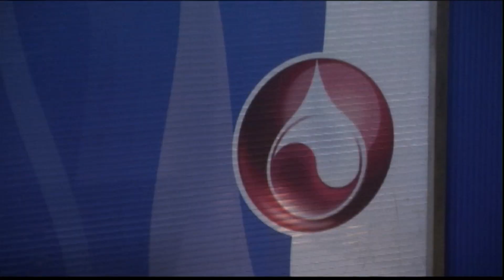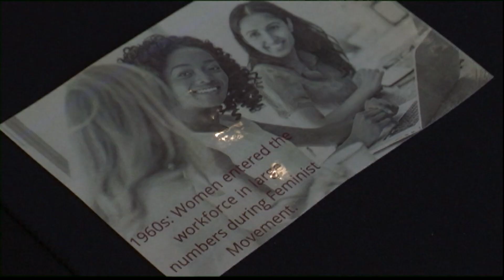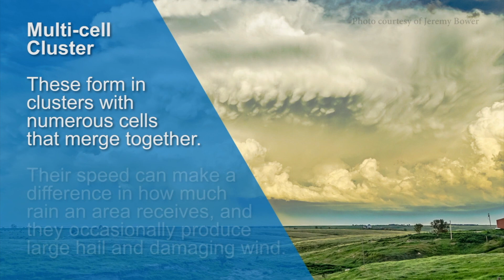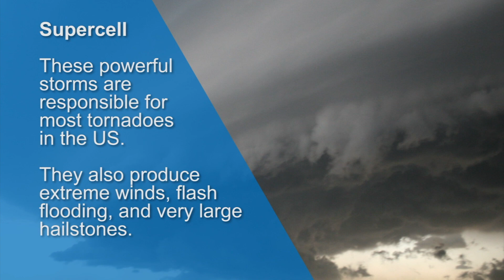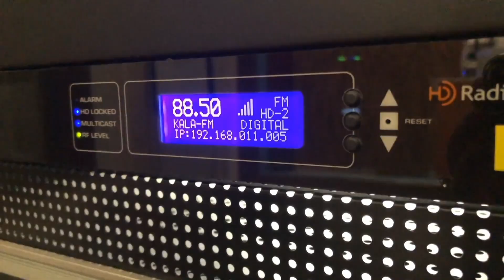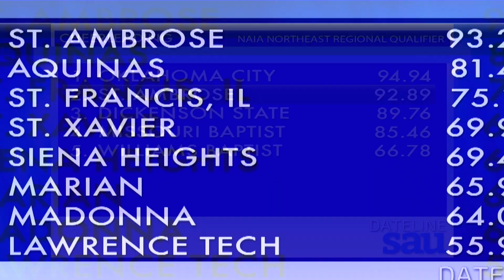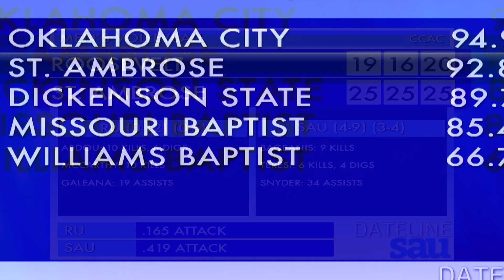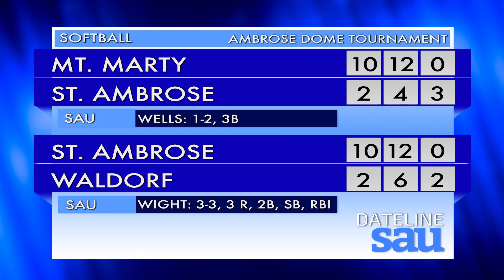SAUtv: Dateline SAU - March 4, 2022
The St. Ambrose Community observes the beginning of Lent with Ash Wednesday services… three SAU faculty members team up for a multi-media concert… a St. Ambrose vice president leaves St. Ambrose for the president’s job at a university in Kansas City… and the women’s lacrosse team begins it season with an action-packed contest. These are just a few of the stories in this edition of “Dateline SAU”.